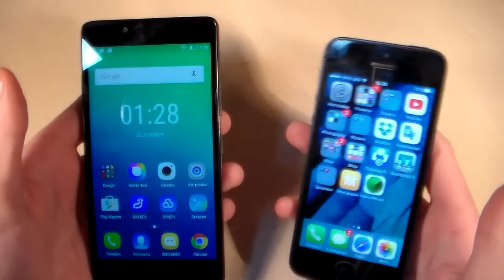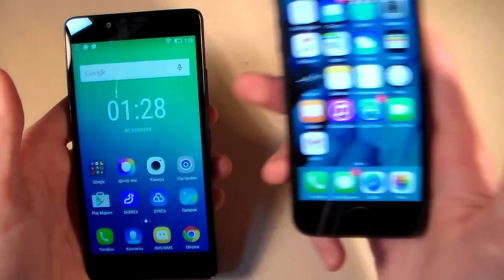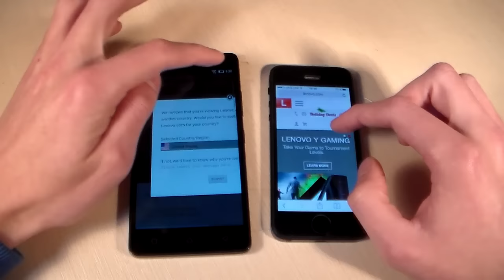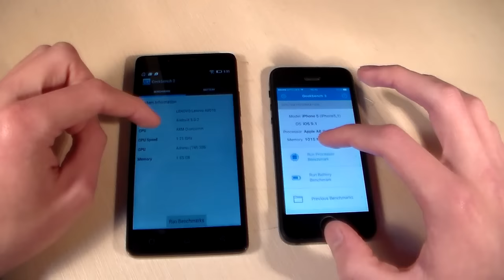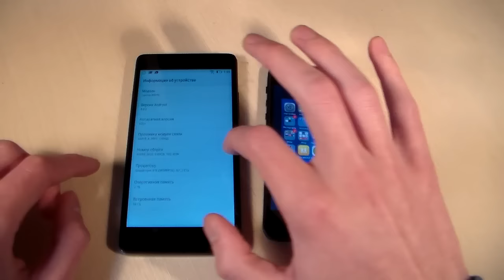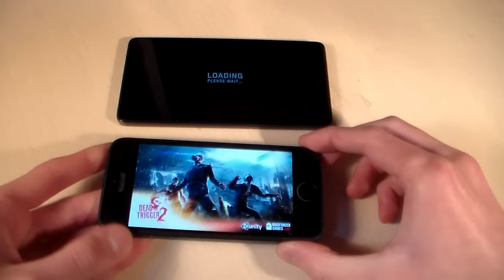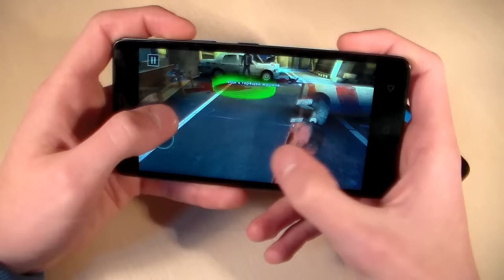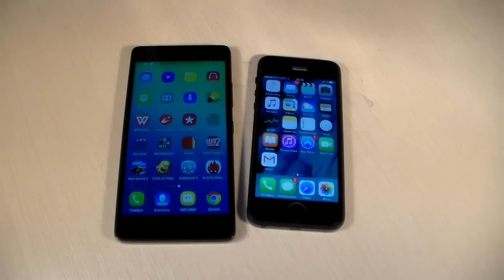Сравнение Lenovo A6010 Plus vs iPhone 5 (HD)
Сравнение Lenovo A6010 Plus против iPhone 5
Посмотрим кто быстрее работает в интернете, синтетических тестах и тяжелых играх :)
Стоимость Lenovo A6010 Plus - 3999грн(165$)
Стоимость Apple iPhone 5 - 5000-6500грн(200-250$) БУ